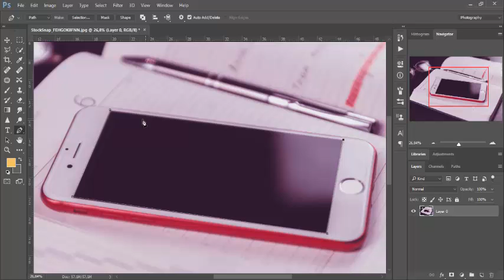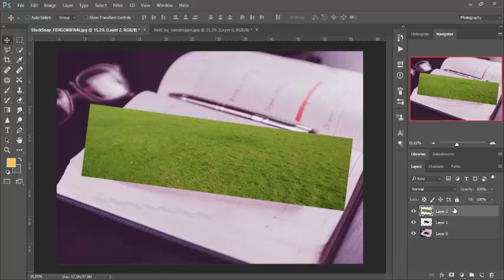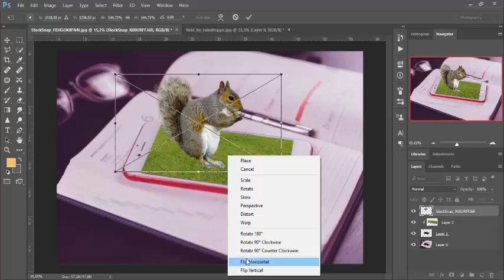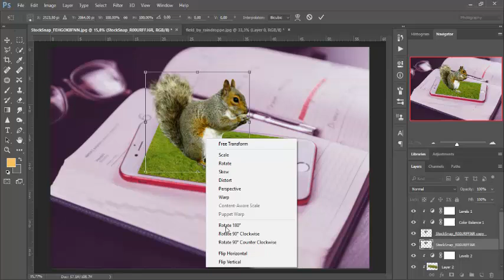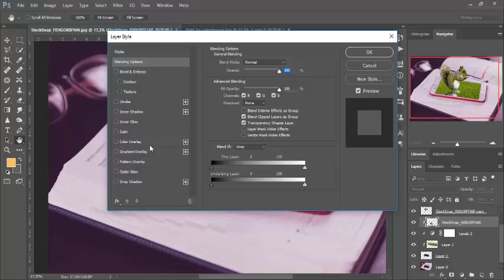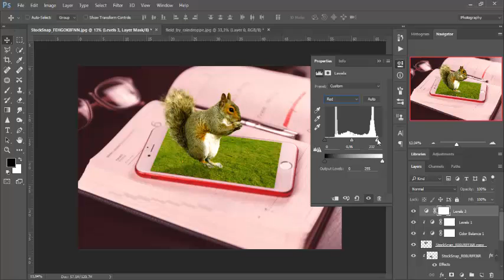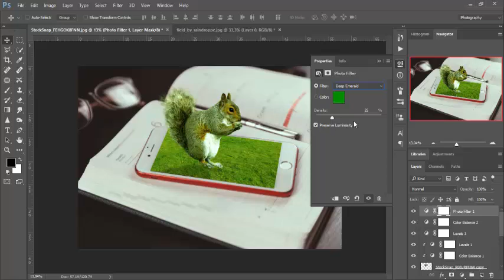Pop Out Effect Photoshop Manipulation Tutorial Processing